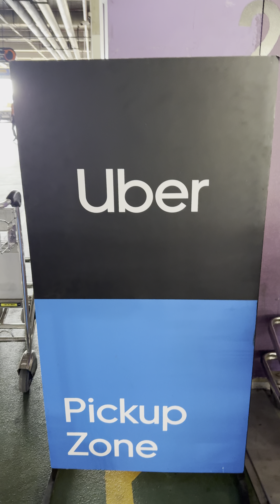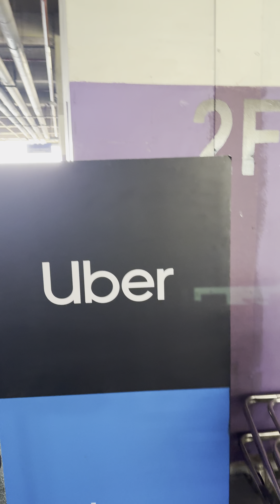Chennai Uber/Ola Driver Scam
This scam usually happens for outstation intercity bookings. Again not everyone is scamster but usually some Drivers do this. This use app to connect with customers and negotiate a price over and above Uber price. So be cautious. Unfortunately Uber doesn’t help at that time, reaching out to uber via an email is long process.